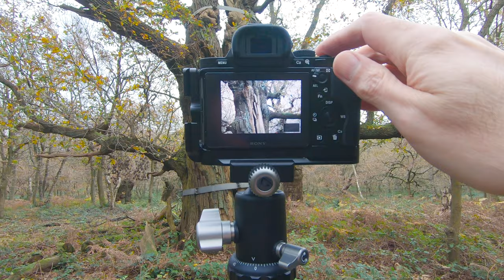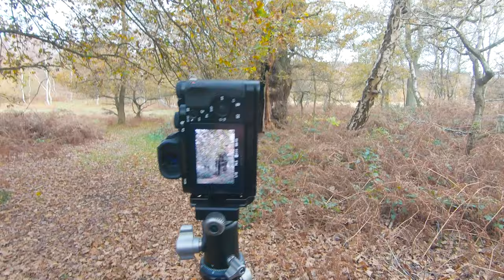Top Secret Photography Tip • How To Compare Natural Light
I wanted to share a top secret photography tip, one that demonstrates how to compare natural light in the challenging woodland environment.

Last week was a phenomenal foggy day that penetrated deep into the forest & this week it couldn't have been more different (flat, grey, challenging..) So, to me that presents an opportunity!

In this video I 'try' to explain how we can capitalise on poor conditions, just as we can epic ones.

I hope someone finds this useful 🙏🏻 Steve

00:00 Chat about the mission
06:33 Soaking up the 'differences'
13:30 Composition 1
16:00 Composition 2
21:55 Gallery